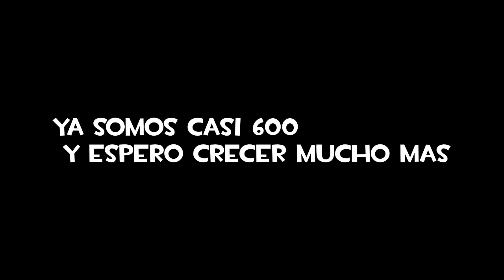ESPECIAL 500 SUSCRIPTORES | GRACIAS POR ESTAR AHI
GRACIAS POR ACOMPAÑARME HASTA ESTE PUNTO Y MAS.
SIMPLEMENTE, GRACIAS.

Deja tu SUSCRIPCION me ayudaria muchisimo!

(utilizo mas Facebook)